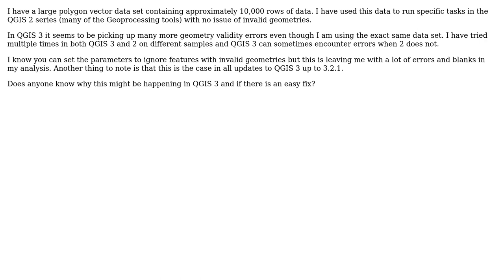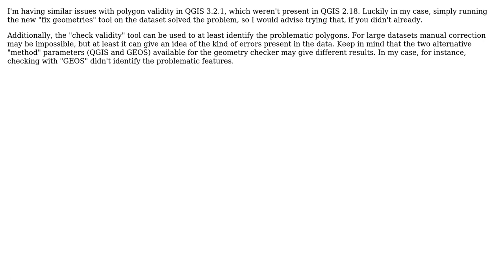GIS: Invalid geometries in QGIS 3 seems to be more prevalent than QGIS 2 (2 Solutions!!)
GIS: Invalid geometries in QGIS 3 seems to be more prevalent than QGIS 2

With thanks & praise to God, and with thanks to the many people who have made this project possible! | Content (except music & images) licensed under CC BY-SA | Music | Images & others | With thanks to user ndawson user Ildifa user AWGIS and the Stack Exchange Network Trademarks are property of their respective owners. You are responsible for your own actions.